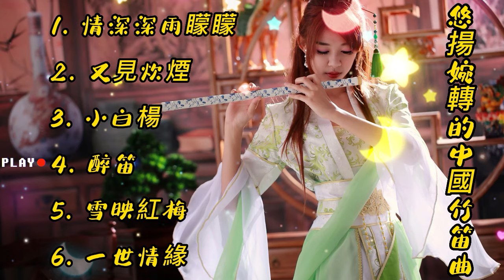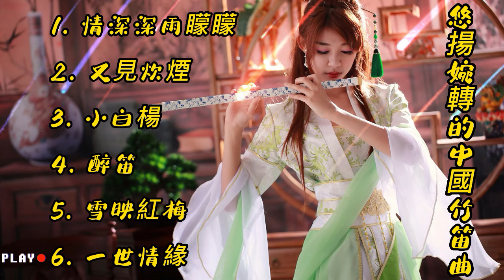6首悠揚婉轉的中國竹笛曲，經典老歌換發別緻風味，讓人沉醉其中！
6首悠揚婉轉的中國竹笛曲，經典老歌換發別緻風味，讓人沉醉其中！
歡迎大家來到我的頻道，本視頻分享了6首中國好聽的竹笛曲，經典老歌換發別緻風味，讓人沉醉其中！是否有哪一首勾起了你曾經和她美好的回憶而讓你思緒萬千呢？愿您一掃生活中的煩惱與焦慮，清涼一夏！希望您能喜歡！謝謝~